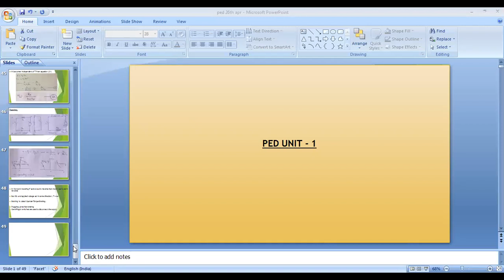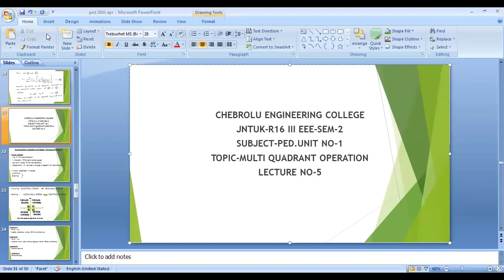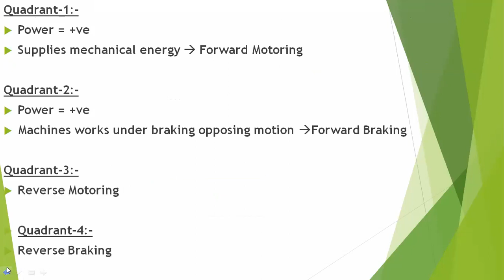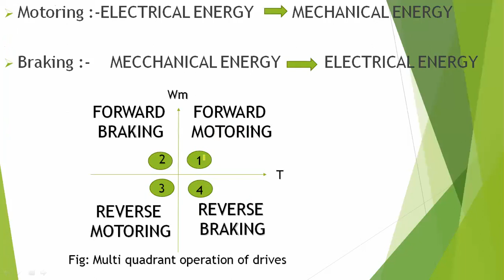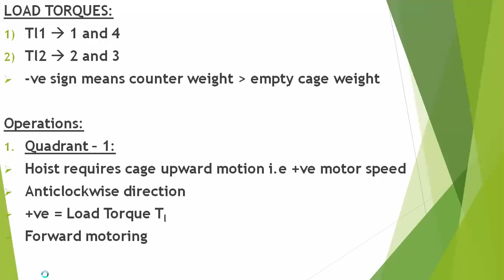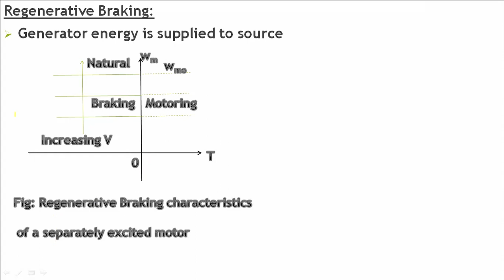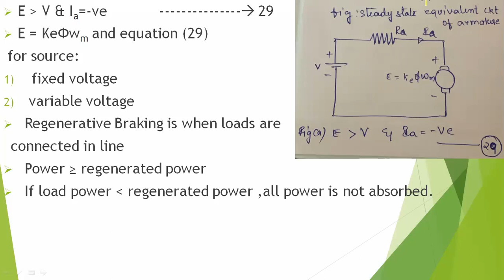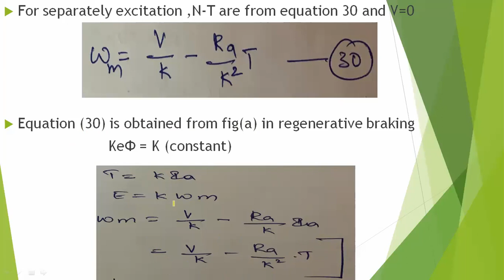4.MULTI QUADRANT OPERATION | JNTUK R16 III EEE SEM 2 PED UNIT 1 | RVIT